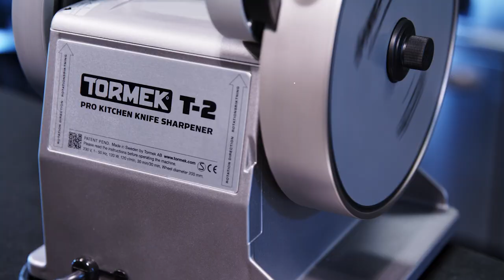Tormek T-2 Pro Kitchen Knife Sharpener – for chefs and restaurants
Get a professionally sharpened knife in 60 seconds. The award-winning Tormek T-2 is especially designed for chefs and restaurants in need of sharp knives. Quick and easy set up.